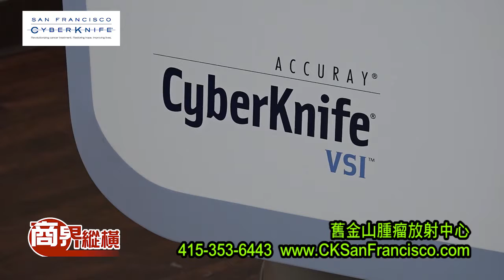舊金山腫瘤放射中心的主任耿本楠醫生 第433集 11/19/2017